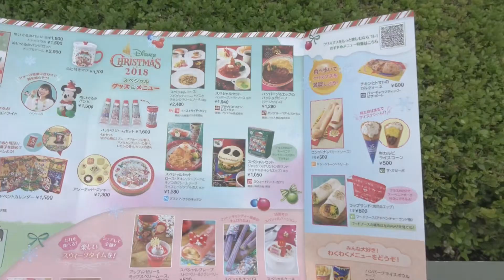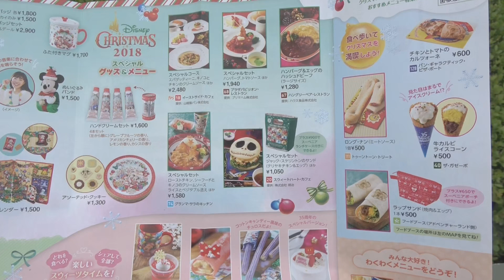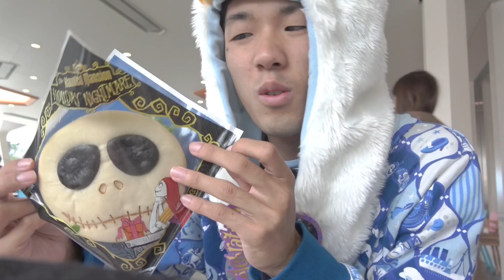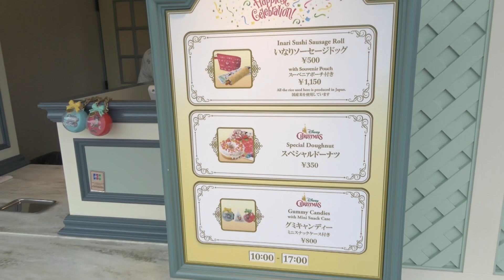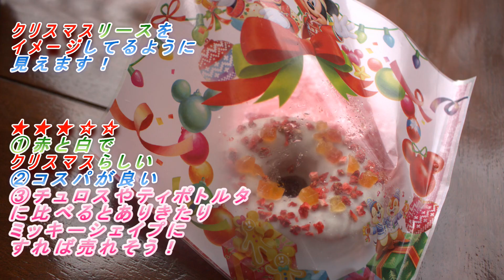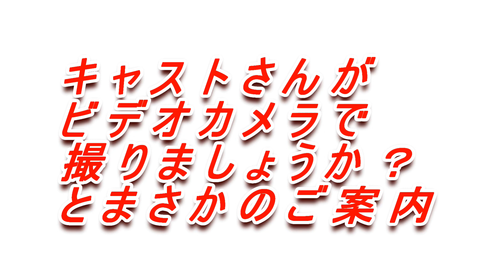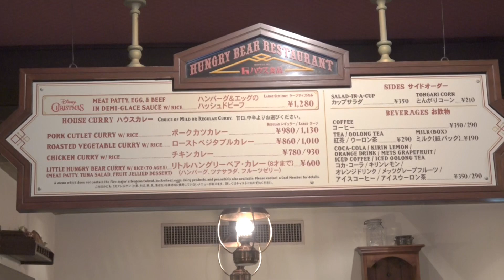11月01日販売 ディズニークリスマス2018 東京ディズニーランドのクリスマスメニューを４品食べてみた！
ーーー生配信NEXTーーー
①11.09 21:00 内容未定
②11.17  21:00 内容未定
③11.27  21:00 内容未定